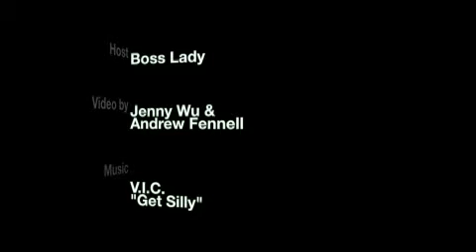V.I.C. - The Beast 6/17/08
It's no news that the next generation of hip hop has emerged.  Call it what you wanna call it, but it's here to stay whether you like it or not.  We catch up with V.I.C. at his recent photo shoot here in NYC.  Keep an eye out for his album this summer, "The Beast" and his hit single featuring Soulja Boy, "Get Silly."